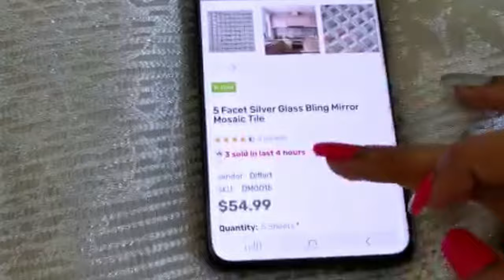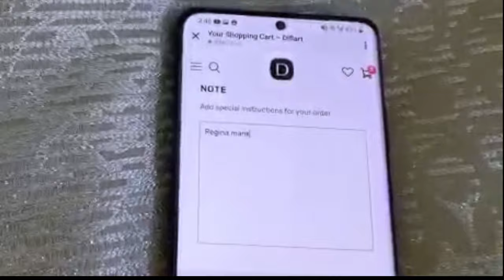DIY BATHROOM MIRROR FRAME USING KITCHEN TILES| CLEAN &DECORATE BATHROOM SINK AREA WITH ME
Hi sweethearts😁hope you are doing well today i turned my inspiration to reality .i saw that mirror on instagram and decided to recreate it .Im glad it turned out great!!

items used

1by 12" strips tiles

poly max glue from amazon.uae